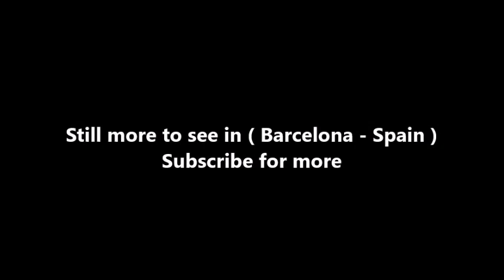Places to see in ( Barcelona - Spain ) Bogatell Beach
Situated between the Nova Icària and Mar Bella beaches Bogatell beach is the result of the urban planning scheme which, with the boost given by Olympic Barcelona in 1992, made a firm commitment to making the seafront accessible and incorporating the beaches into green spaces, gardens and the neighbouring districts.

Bogatell Beach is a very popular beach of Barcelona. Its 600 m long and is one of the beaches that was revitalised when the Barcelona seafront was restored during the 1990s. This was also the setting where a Gypsy woman read the fortune of Isaac and his grilfriend, saying that they always would be together. Isaac''s girlfried died a few months later of TBC.

Separated from neighbouring Nova Icaria Beach by the Bogatell breakwater, the golden sands of Bogatell Beach stretch as far as Mar Bella Beach, which is a distance of some 640 metres.

Like all the beaches in the District of Sant Martí, Bogatell came about as a result of the cleaning up of the Barcelona Beaches and demolition of the disused factories that separated the city from its seafront in preparation for the 1992 Barcelona Olympic Games.

( Barcelona - Spain ) is well know as a tourist destination because of the variety of places you can enjoy while you are visiting Barcelona . Through a series of videos we will try to show you recommended places to visit in Barcelona - Spain